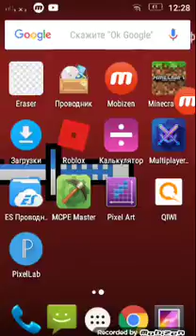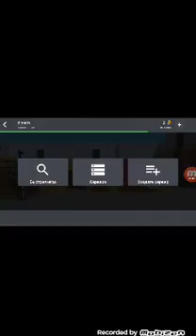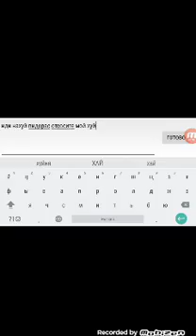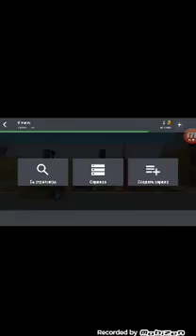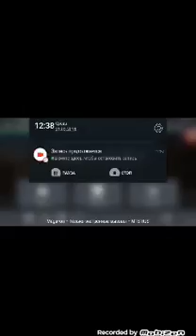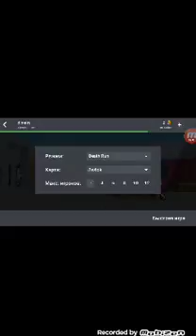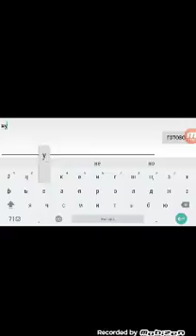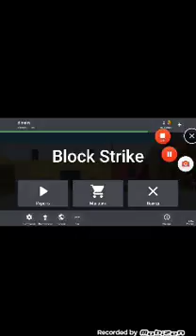Играем в Block Strike